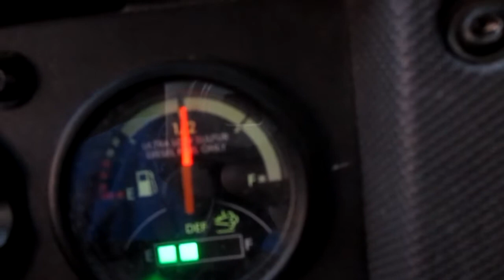Pennsylvania To Bath New York Video Finishes In Michigan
Went and did my Delivery. got my reload. and made it to Bath New York.
Now why the video finishes in Michigan is because my battery was low, and i still wanted to take pictures. so i should a quick clip a day later. i will remember my charger for next time PROMISE